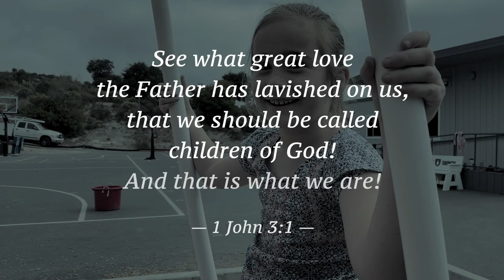CCS Student Stories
Stories of how the Lord is at work in the hearts and minds of the students at Coastal Christian School.